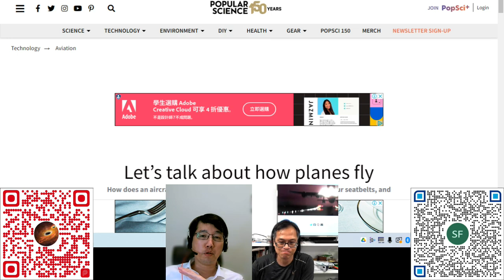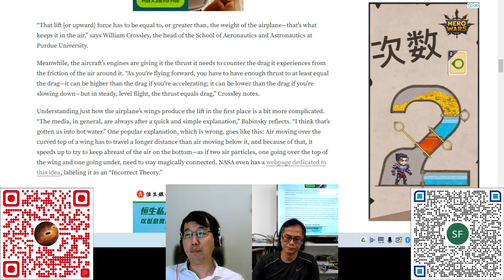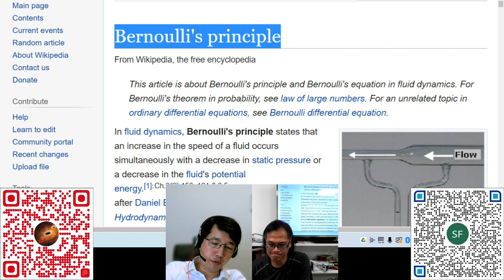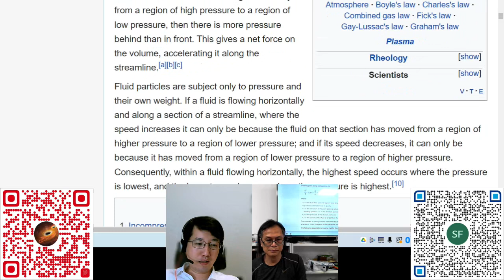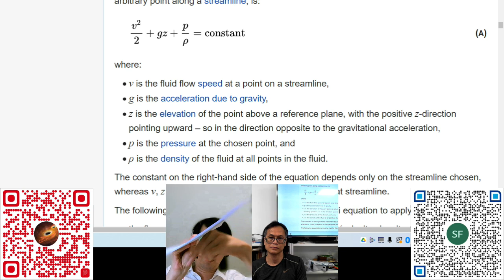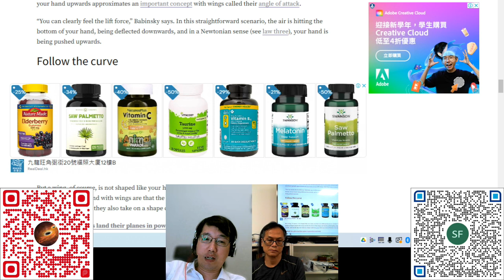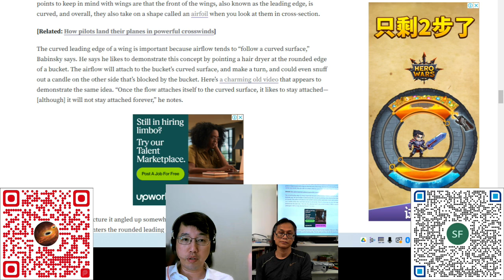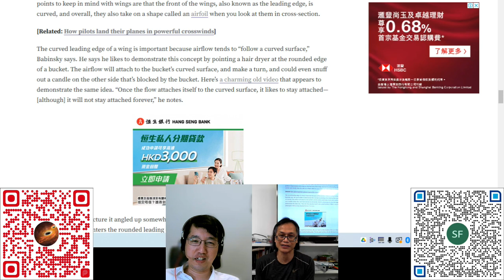科學新知 20220908 - 科學回憶錄：其實我們還未搞清楚飛機飛行的原理